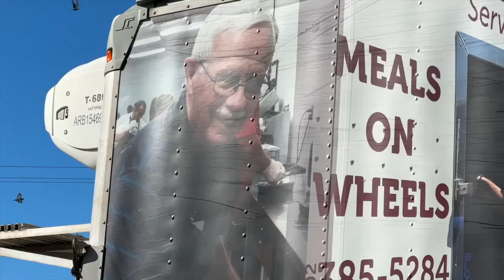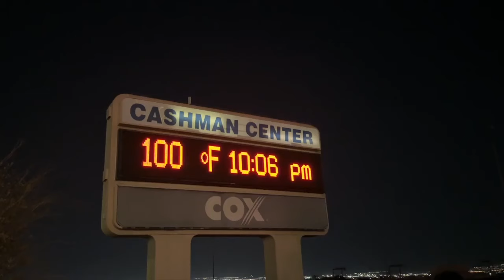Las Vegas saw a record 112 days over 100° in 2024, what did we learn?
Over a six-month span this year, Las Vegas saw 112 days over 100°, and 36 of those days were over 110°. We checked in with one organization that worked to protect the community's most vulnerable.